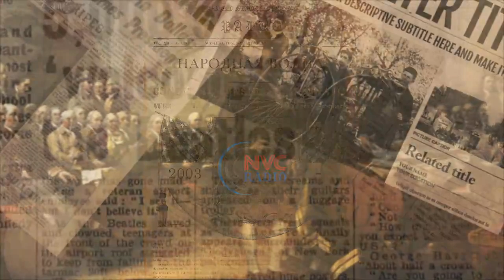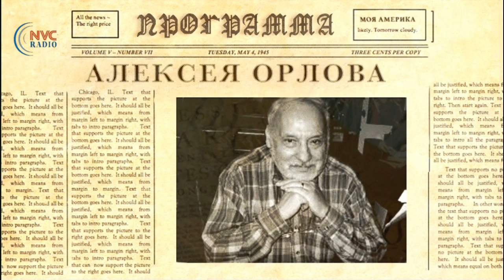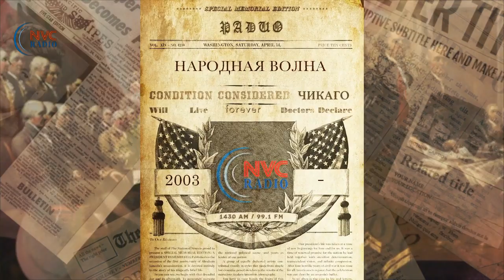Роковой ли 2020 год для победителя президентских выборов? 〄 Моя Америка 04.15.2020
Программа «Моя Америка» 15 Апреля, 2020 на RadioNVC •

☏ На столе Трумэна в Овальном кабинете стояла дощечка со словами «The buck stops here», что означало: что бы ни случилось, ответственность несет хозяин кабинета.

📖 В этом выпуске программы Алексей Орлов расскажет о своей новой книге "Тень проклятия Текумсе над Белым домом" в которой описываются события 1830-х годов XIX века и последовавшей за ними более чем столетней историей Соединённых Штатов Америки. В течение этого периода все американские президенты, избранные в годы, кратные двадцати, становились жертвами проклятия индейского вождя Текумсе: либо умирали на своём посту, либо были убиты. О судьбах этих президентов рассказывает книга Алексея Орлова. Первым был избранный в 1840 году Уильям Генри Гаррисон, последним — избранный в 1960-ом Джон Фитцджеральд Кеннеди. Рональд Рейган, избранный в 1980 году, был тяжело ранен. Джордж Буш, избранный в 2000 году, чудом избежал этой судьбы. Может быть, в новом столетии проклятие потеряло силу? Не будем спешить с ответом накануне предстоящих выборов 2020 года.

Книга Алексея Орлова "Тень проклятия Текумсе над Белым домом".
У автора. Цена $ 20 (включая пересылку и авторский автограф)
Чеки направлять по адресу:
Alexei Orlov
Или
На сайте Lulu.com. Цена $14.99, plus tax, and cost of shipping and handling